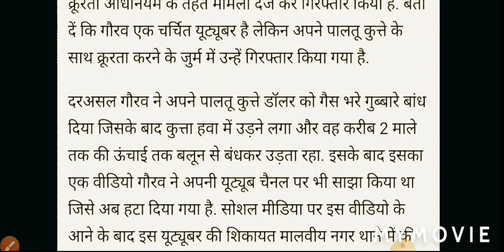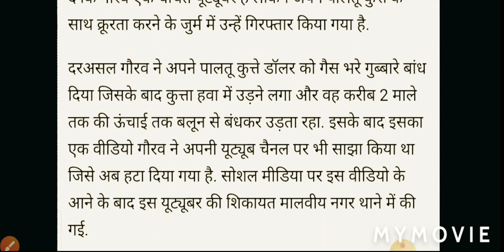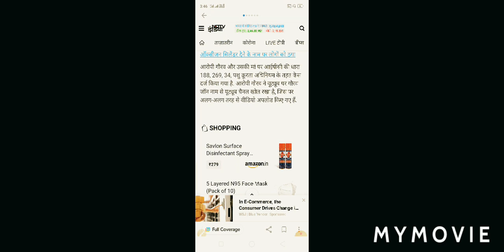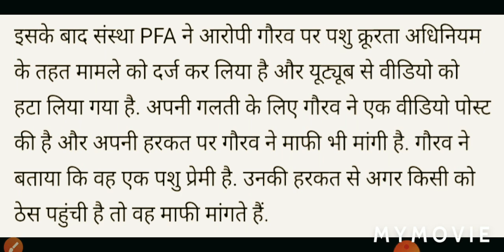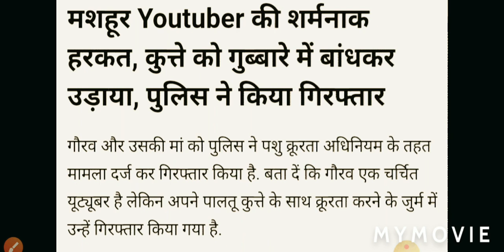दिल्ली के यूट्यूबर गौरव ने कुत्ते को गुब्बारे से बांधकर उड़ाया, पुलिस ने किया गिरफ्तार